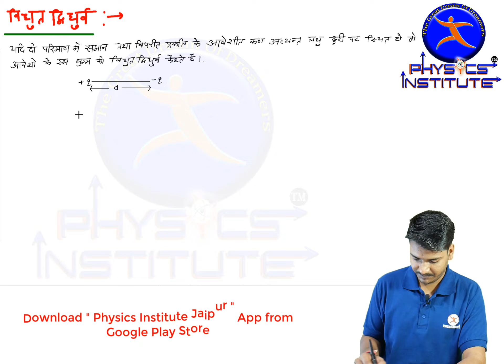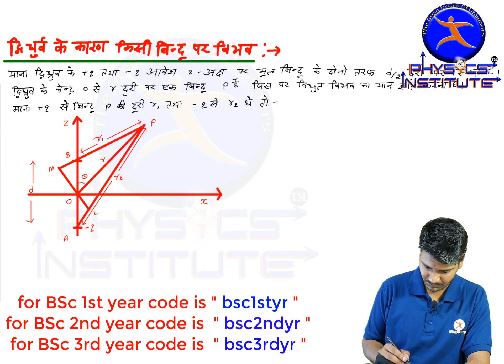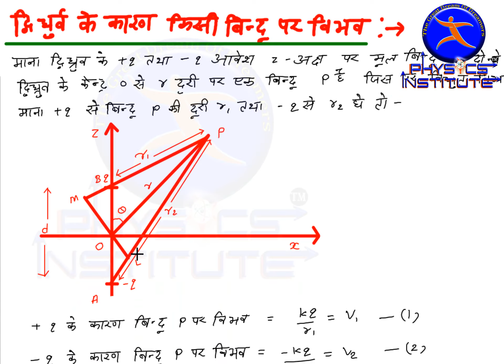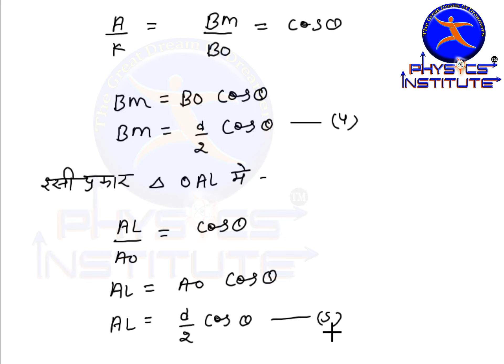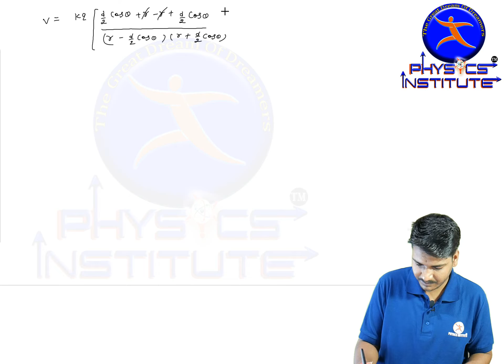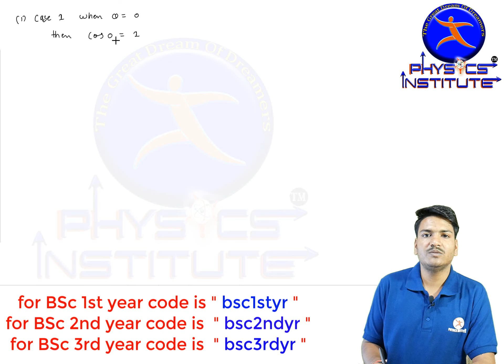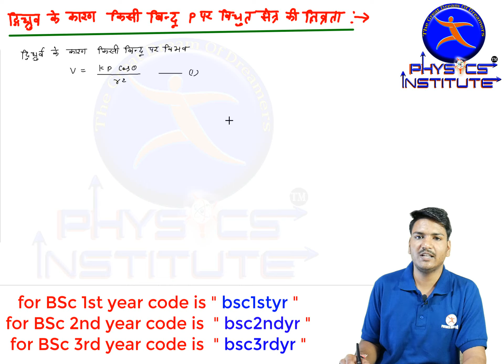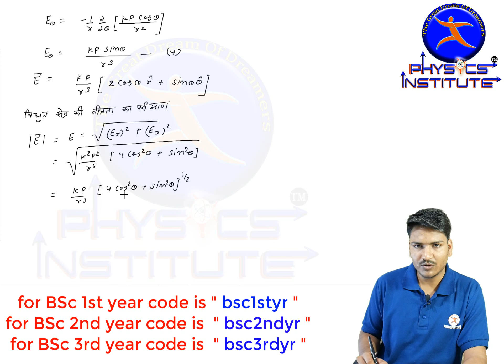Bsc physics 1st year|| Electromagnetism part-7 || chapter-2, part-2 || PIJ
It is the best institute of India for preparation of entrance exam in physics subject iit-jam/ csir-net/ BHU/ DU/ TIFR /RU...
PHYSICS INSTITUTE
2nd FLOOR, KRISHNA TOWER,
GOPALPURA MOD, TONK ROAD,
JAIPUR-18